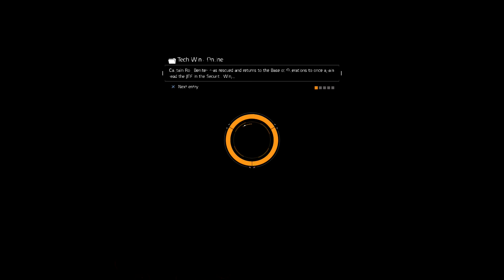The Division Side Quests Part XIII Murray Hill Part Two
Join me as I play through The Division.
Tom Clancy's The Division is an online-only open world third person looter-shooter.
Set in a near future New York City in the aftermath of a modified smallpox pandemic, the player, who is an agent of the eponymous Strategic Homeland Division, commonly referred to as simply "The Division", is tasked with helping the group rebuild its operations in Manhattan, investigate the nature of the outbreak, and combating criminal activity in its wake.
The storyline missions involve objectives that are relevant to their respective wing of the Base of Operations, which serves as the player's home base. At the player's home base there are three wings which are the Medical, Security and Tech wing. Playing missions for a wing grants the player points for that wing which the player can spend to gain access to new talents, perks, and facilities in the Base of Operations.
The game features a dynamic, time-based weather system which may bring benefits or disadvantages to players. For instance, storms can hinder player's visibility and make aiming difficult.
On Black Friday, a modified smallpox pandemic, transmitted by a virus planted on banknotes, sweeps through New York City. The disease, known as "Green Poison" or "The Dollar Flu", causes widespread chaos, and Manhattan is placed under quarantine.
The U.S. Government activates sleeper agents in the population who operate for the Strategic Homeland Division, or simply "The Division", to assist emergency responders, now called the Joint Task Force (JTF), in restoring order. In Brooklyn, the our character, a Division agent, assists the JTF before planning to depart for the Quarantine zone with fellow agent Faye Lau. However, the VTOL meant to take them there is destroyed in an explosion, killing the Division Commander along with most of the second wave and severely wounding Faye Lau.
Arriving in a JTF-commandeered news helicopter instead, the Division agents reclaim the James A. Farley Post Office Building as their base of operations. From there, the agents undertake assignments to rescue important personnel, help in restoring the base of operations to full working capacity and combat criminal groups.
Rioters, common street thugs in New York who generally want to take advantage of the quarantine are the first bunch we meet. The Rikers, escapees from Rikers Island Correctional Facility are the next group. A little more dangerous as they’re more coordinated. Last but not least The Cleaners, insane New York Sanitation workers who wield flamethrowers and believe everyone is infected.
Eventually, the agents find footage of Division agent Aaron Keener going rogue and killing other agents, having gone insane after witnessing the chaos and destruction caused during the breakdown of order following the initial outbreak. It is also discovered Keener and the rest of the first wave of agents who went rogue along with him are assisting the "Last Man Battalion" (LMB), a traitorous and fascist private military company that was abandoned by the government during the evacuation, and are now hostile to it. Working together, these two groups destroyed the VTOL and killed the Commander to weaken Division operations in New York. Intercepting a signal from the Russian consulate, the agents attempt to rescue Vitaly Tchernenko, a Russian virologist who claims to have information on the Green Poison. However, he is kidnapped by Keener and the LMB before the Division can reach him. After helping the JTF secure supplies and weapons, the JTF and Division agents launch an attack on the LMB's base, the evacuated United Nations Headquarters.

So let’s have a look around and see what we can see in The Division.